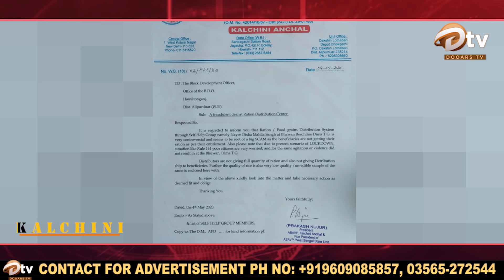सादरी न्यूज बुलेटिन ||04|May|2020|| DOOARS TV